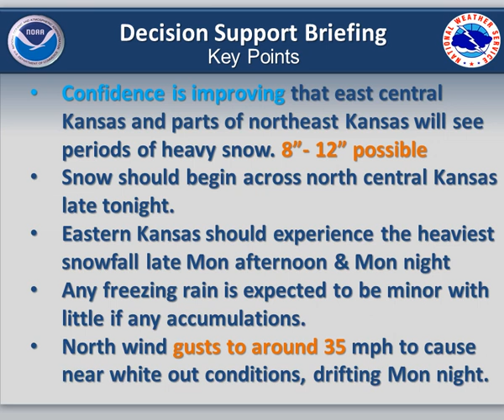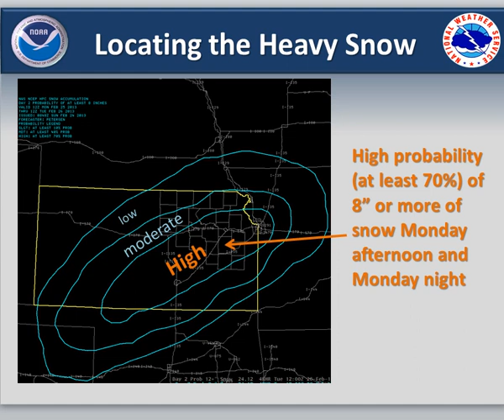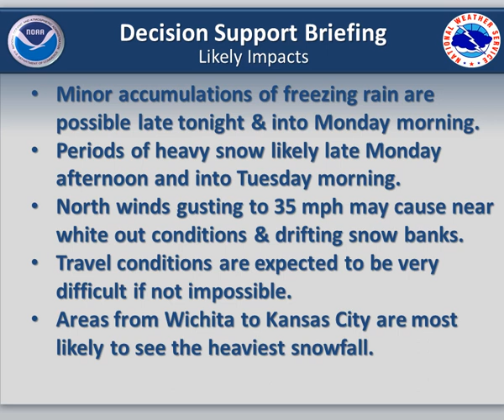Weather Briefing Sunday February 24, 7 AM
The Winter storm looks on track to affect central and eastern Kansas.  Here is a weather briefing with the latest information and likely impacts.
Topeka, KS